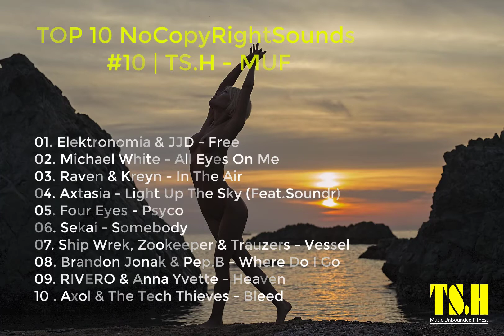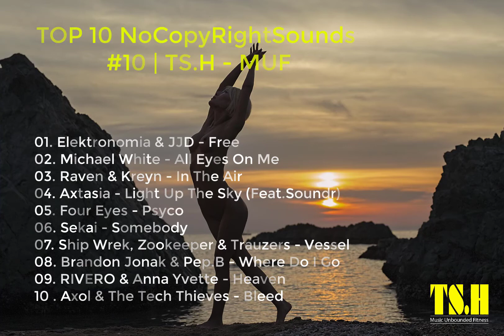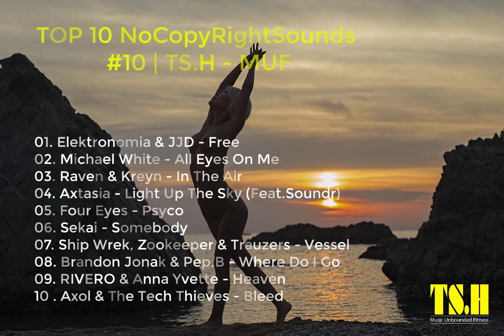Top 10 NoCopyRightSounds_#10 | TS.H Music Unbounded Fitness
Follow Music Unbounded Fitness.